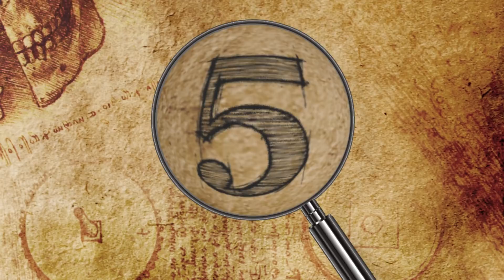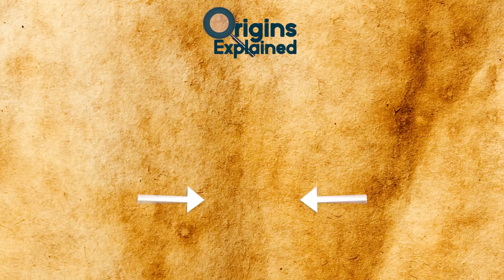What Would Happen If The Sun Went Out?!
Check out what would happen if the sun went out! Do you ever wonder, what if the sun burned out and died? This top 10 list of facts about the universe explains what would really happen if the sun disappeared!

8. Eternal Darkness
While you may think this question is silly, Albert Einstein believed it to be an important thought experiment. What would happen if the sun went out?? The first thing is that the world would go dark! Interestingly, because the sun is so densely packed with elements, Photons created within the sun’s core actually take as little as 4,000 years, and as many as hundreds of thousands of years to reach the sun’s surface.

7. Gravity Would Disappear
Scientists originally thought that gravity was instant. As soon as the sun went out, we would have zero gravity and the Sun’s gravitational pull on the earth would stop as soon as the sun wasn’t there any more. The first thing we would notice would be the loss of gravity, then light. However, Einstein proved this to be incorrect. His theory of general relativity showed that gravity has a speed, and it’s the same as that of light.

6. The Moon and Planets Would Be Invisible
The night sky is covered in different sources of light- from the nearest objects such as the moon and other planets, to stars that are billions of light years away from us. Those objects with their own light sources, such as distant stars, will continue to shine like they always have done, but the objects that are closer to us will go out one by one.

5. Temperatures Will Drop
As well as being the primary source of light to our planet, the sun is also the main source of surface heat. The moment its rays stop reaching us, the planet will begin to cool. This won’t be as immediate as the light vanishing, though, because the earth’s atmosphere retains heat rather effectively. In fact, in comparison with the very cold objects in space, Earth will stay relatively warm for millions of years. Of course, this would be of no help to us living here.

4. Plants Would Die
Plants are the fundamental food source on earth, and the moment that light stops reaching us after 8 minutes, their ability to produce nutrients through photosynthesis will end. This won’t immediately the plants, though, because when it’s dark they breathe oxygen like every other organism. They will all enter this state, which means they will begin to use up all of their energy supplies and then, eventually, die.

3. Animal Life Would Die
The combination of the lack of light and lack of warmth would certainly spell the end for most species on Earth- especially since there would be no more vegetation for food sources. Soon, animals that rely on plants will die, and predators will, themselves, run out of food and die as well. The only species that will last longer are the scavengers, who will likely have large enough sources of food because everything else has died, that they will be able to survive until it gets too cold for them to live.

2. The Ocean Surface Would Freeze
You might expect that the water on earth would freeze pretty soon after the temperatures plummeted, but water’s propensity for retaining heat means that this will take quite a long time. For sure, the rivers, lakes, and ponds would freeze in a matter of weeks. It’s a different story for the oceans, though. Within a few months of the sun going out, they will be covered in a layer of ice, but this insulation will further contain the heat within the water beneath it, and it will take at least a thousand years to fully solidify.

1. The Atmosphere Would Freeze
Once the oceans have fully frozen, and temperatures on earth have plummeted to around -400 degrees Fahrenheit, the planet will be like virtually any other piece of rock that hurls through the depths of space. The one thing that would be distinguish it from other planets is its atmosphere, but even this will go out in about 1,000 years.